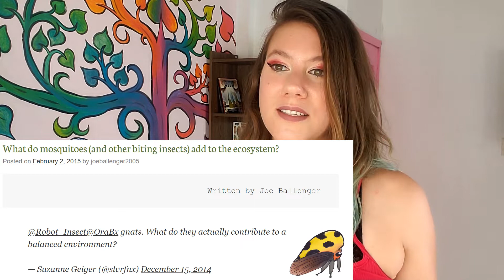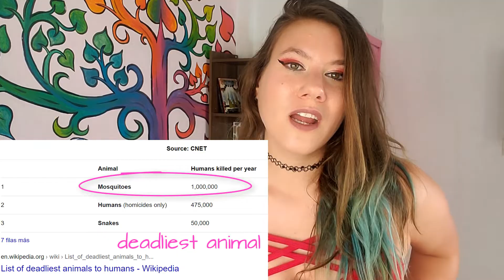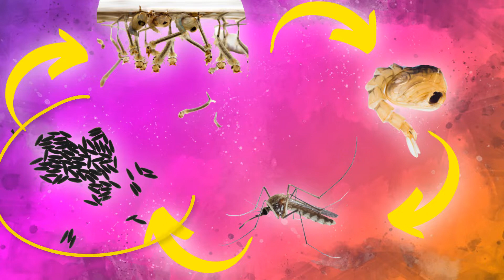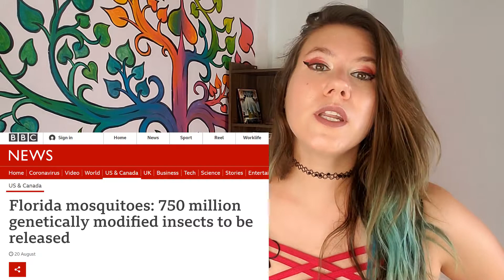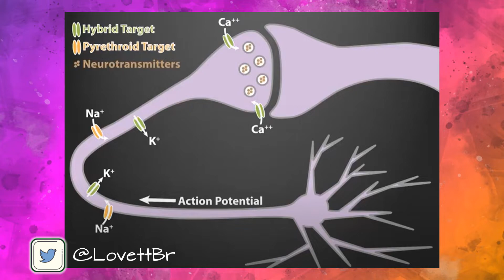Why Haven't We Eradicated Mosquitoes Yet? 🦟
Why haven't we eradicated mosquitoes yet? Well - because it's a complicated question. Mosquitoes just aren't one animal - there's a lot of them but only a handful affect human health. Then there's socioeconomic barriers and limits to our own current technology.

Table of Contents:
0:00 Intro
2:37 Mozzies & the Ecosystem
6:13 Mozzie Development
8:12 Socioeconomic challenges
11:17 Current Control Methods
14:48 Future Tech

🐞🦋🐝REFERENCE SECTION:🐞🦋🐝

➡What Do Mosquitoes and Other Biting Insects Do for the Ecosystem?